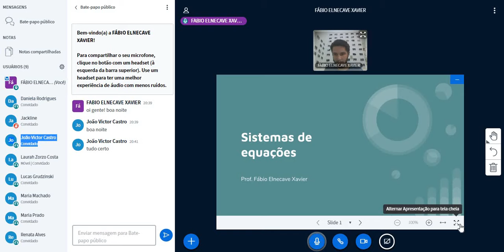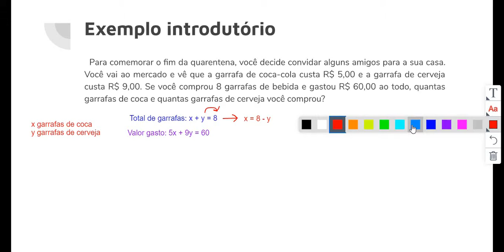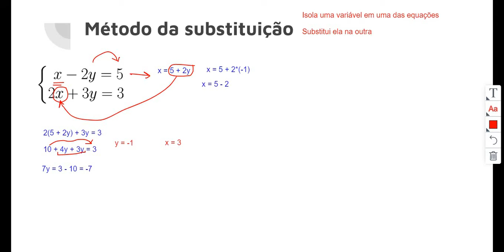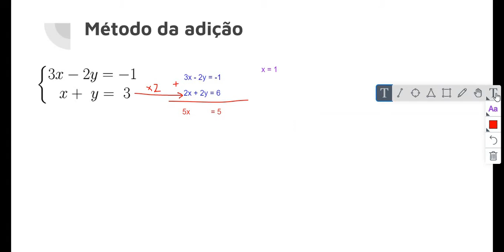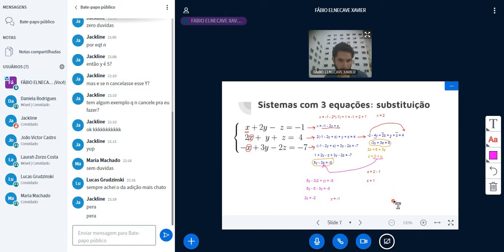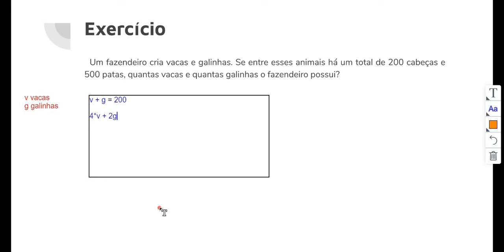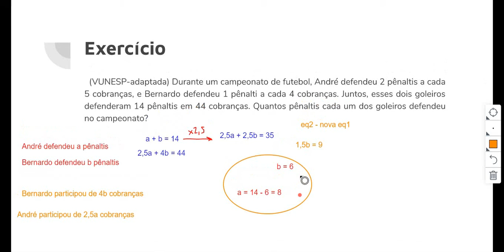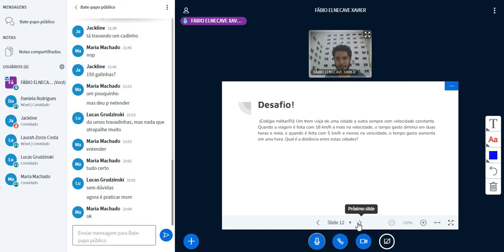Sistemas de Equações - Aula ao vivo do dia 22/04